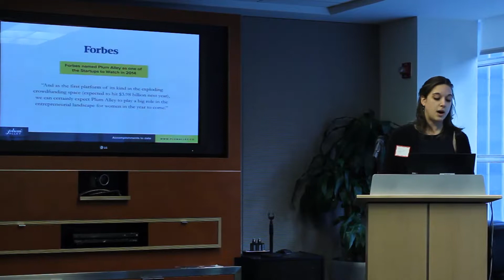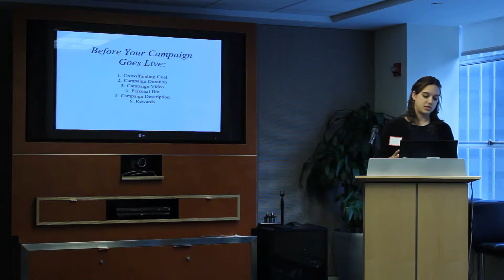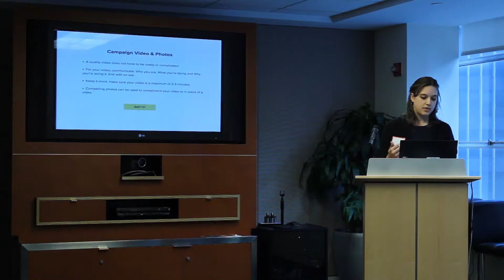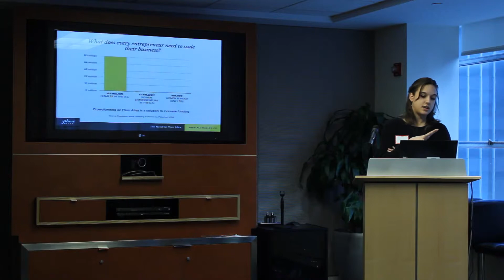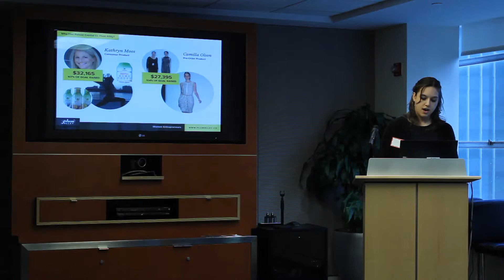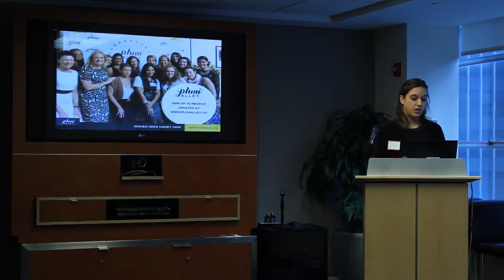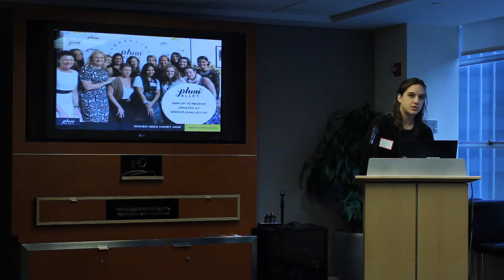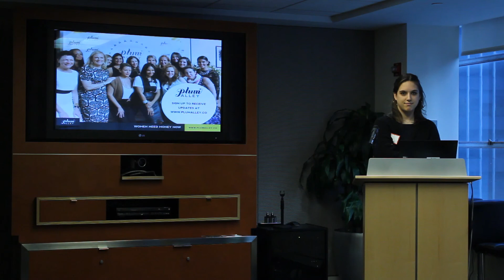Reward Crowdfunding For Female Entrepreneurs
, talking about how female entrepreneurs can use reward crowdfunding .

Given on April 16, 2015 at NYC Crowdfunding Meetup